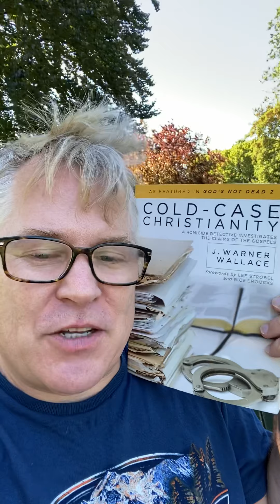Cold-Case Christianity by J. Warner Wallace book review!!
Evidence for Christ!